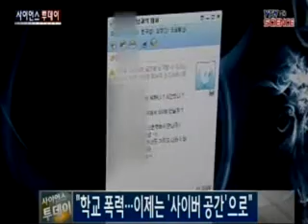"학교 폭력...이제는 '사이버 공간'으로"